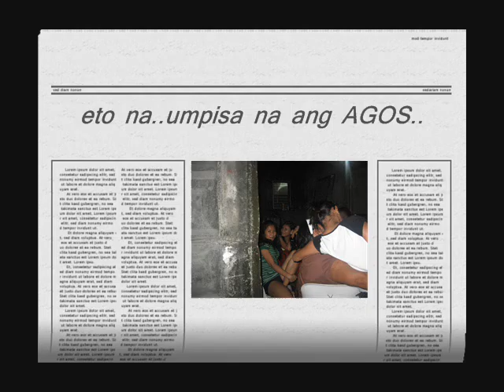nanad bday vids